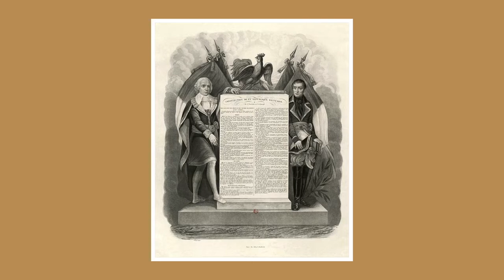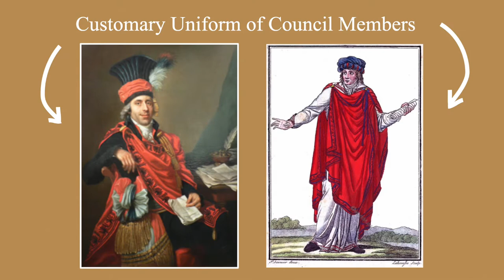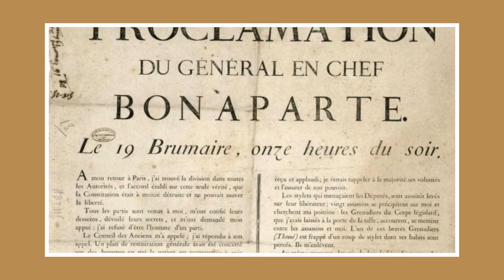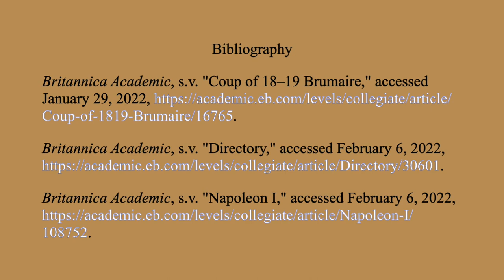The Coup of 18 Brumaire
2nd Trimester Research Project